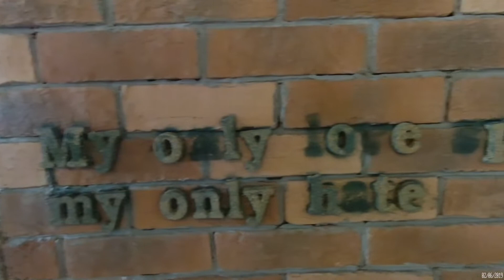Pattaya Terminal 21.